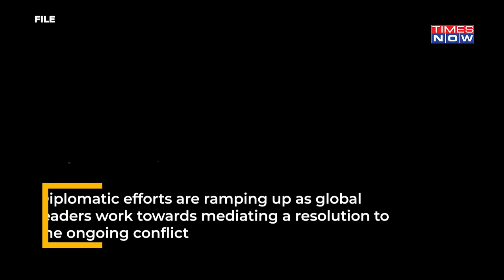IDF Wipes Out Hezbollah's Elite Radwan Force Commander In Lebanon| Daring Strike Caught On Cam|Watch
On July 18, the Israel Defense Forces (IDF) announced the death of a senior commander in Hezbollah’s elite Radwan force in southern Lebanon. IDF, along with Hezbollah, confirmed that the targeted individual was Ali Jaafar Maatouk, also known as Habib Maatouk. According to the IDF, Maatouk was an operations officer in the Radwan force’s Hajjar regional unit.